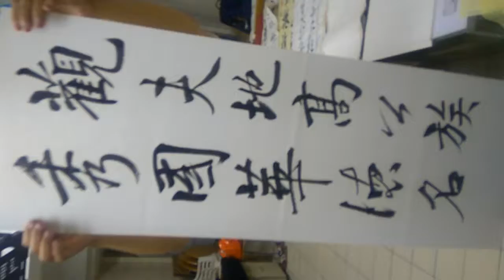書中仙手李北海行書2